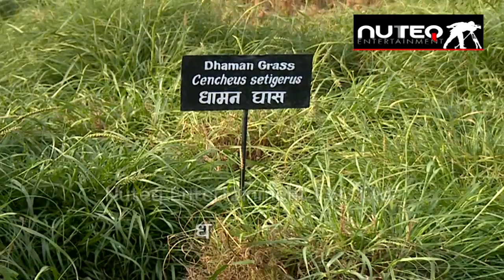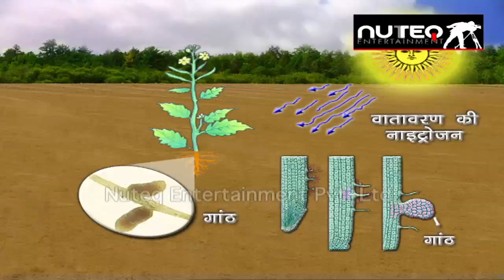Green Fodder Availability | चारा प्रबंधन और साल भर उपलब्धता | Dairy Pashu Prabandhan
Green Fodder availability for cows in India. An infomative video on scientific green fodder cultivation. Green Fooder or Hara Chare ki Aplabdhta plays and important role in feed of milch animals thereby providing nutrients for increasing milk production and health of dairy animals.

हरा चारा उत्पादन में वृद्धि. किसानों के चारा उत्पादन एवं संरक्षण की उन्नत तकनीकों के बारे में जागरुकता एवं स्वीकार्यता उल्लेखनीय ढंग से हरे चारे की उपलब्धता एवं उत्पादन को गुण्वत्ता और मात्रा में बढ़ेगी